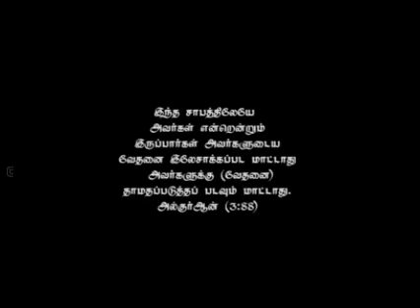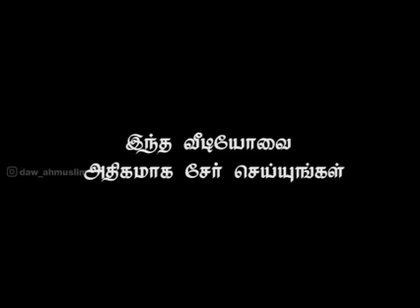இனியாவது திருந்துவார்களா ?? இஸ்லாமிய பெண்ணின் சோகக்கதை !! இஸ்லாமிய பெண்களே எச்சரிக்கை ! இஸ்லாமியபெண்